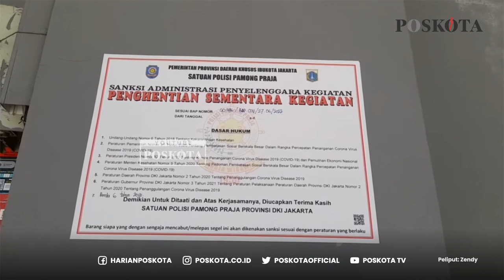Lokasi Acara Prostitusi Online Bertajuk "Bungkus Night Vol 2" Disegel Polisi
Polisi telah menyegel TKP acara prostitusi online bertajuk 'Bungkus Night Vol 2'.

Hamilton Spa & Massage, diketahui telah disegel selama dua hari.

Pada lokasi tersebut, terlihat dua garis kuning, yaitu garis polisi atau police line dan garis Satuan Pamong Praja (Satpol PP) DKI Jakarta.

Selain itu, juga telah ditempel stiker Sanksi Administrasi Penyelenggara Kegiatan atau Penghentian Sementara Kegiatan dari Pemprov DKI Jakarta.

Menurut S, salah satu warga sekitar Griya Spa tersebut, Hamilton Spa sudah beroperasi kurang lebih selama satu tahun.

S menambahkan, spa itu beroperasi full, dari pagi hingga malam hari.

Untuk diketahui, event tersebut mematok harga Rp 250 ribu per orang untuk mendapatkan sejumlah fasilitas yang disediakan oleh penyelenggara.